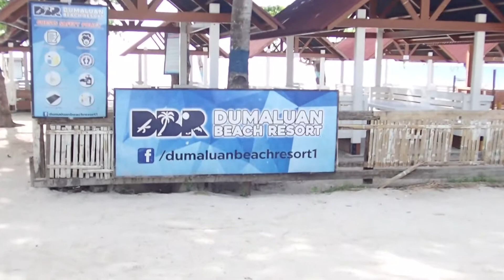First beach trip of Manang & Manong for 2022 DUMALUAN BEACH